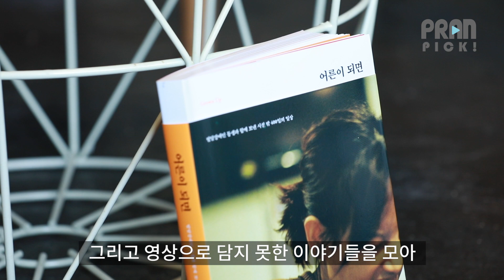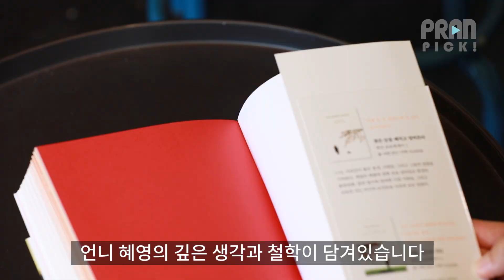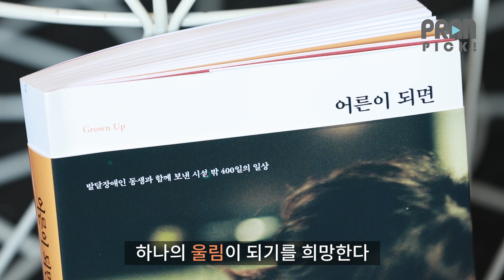"우리는 무사히 할머니가 될 수 있을까?" - [프란Pick : 책 '어른이 되면']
프란이 선택한 좋은 콘텐츠를 소개해 드리는 코너 프란 PICK!

7월 넷째 주 월요일인 오늘, 18년 동안 살던 시설에서 나와 사회에서 함께 살아가는 발달장애인 동생과 비장애인 언니의 이야기, 책 '어른이 되면'을 추천합니다.

🎈란피셜 : 친필 사인본 증정 깜짝 이벤트!🎈
딱!❤️ 한 분을 뽑아❤️ 혜영•혜정 자매의 친필 사인이 담긴 책 '어른이 되면'을 보내드리겠습니닷!:-)
소소한 이벤트이지만 많은 참여 부탁드려요!:-) 🎉
✔️신청: 프란 페이스북에서 이 영상 좋아요+공유+댓글 (단! 공유는 ‘전체공개’ 필수!)
✔️참여 기간: 7월 23일(월)~7월 25일(수) 자정
✔️당첨자 발표: 7월 26일(목) 프란 페이스북 페이지 +개별 페메 연락
✔️프란 페이스북